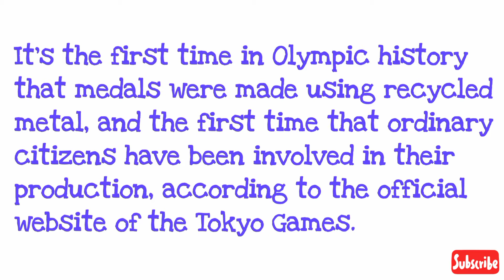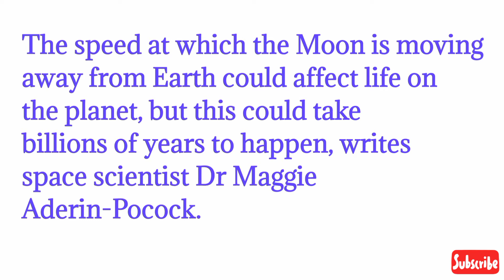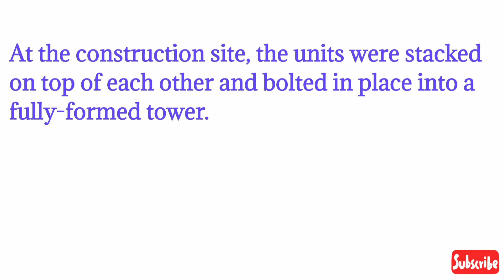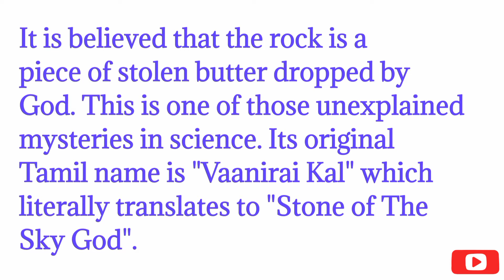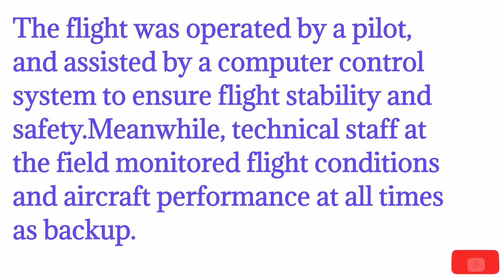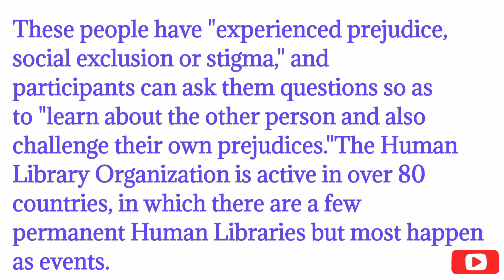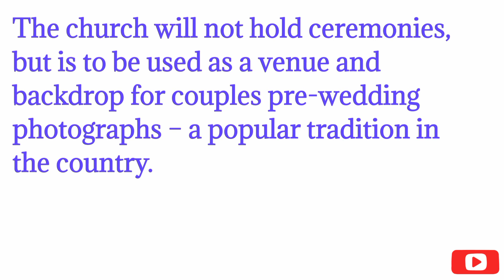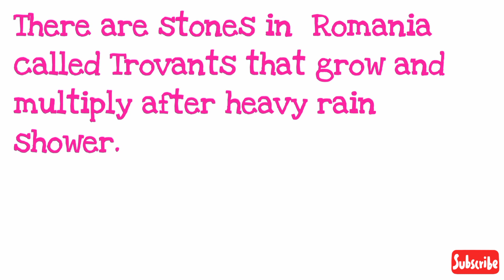12 Amazing Facts 💡| Science facts | Technology facts | English |Part 9 | Iscience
12 Amazing Facts | Science Facts | Technology facts | English | Part 9 | Iscience.

💐 Kindly check our playlist for some facts videos.

To know more  facts. Please

So that you will be notified.